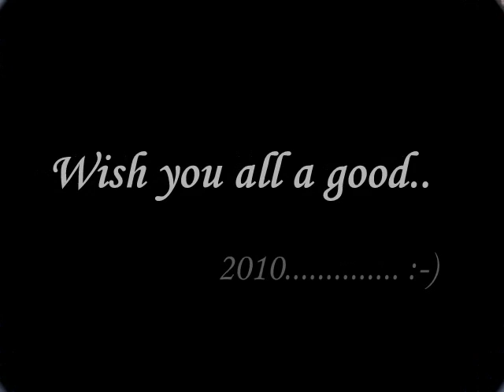Lente, zomer, herfst, winter.wmv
Lente, Zomer, Herfst, Winter have a good 2010.